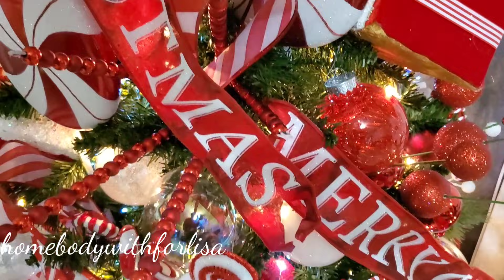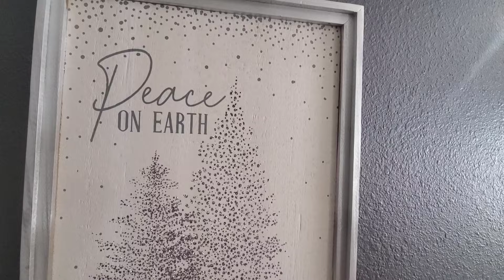*MUST SEE * 2020 CHRISTMAS HOME TOUR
CHRISTMAS HOME TOUR

Item descriptions are actually in each video